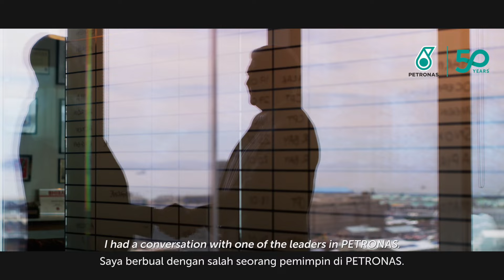Fuelling Success: A Journey of Achievement With Mohd Nazarudin bin Musa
In celebration of our 50th Anniversary, we proudly present the first episode of our special series highlighting the remarkable career journeys of our PETRONAS-developed talent.

Meet Encik Nazarudin Musa, a living testament to the power of perseverance and dedication in achieving success. From his humble beginnings as a non-executive employee, Encik Nazarudin has risen through the ranks to become a respected General Manager. His journey is a source of inspiration for all of us, and serves as a reminder that with hard work, determination and a never-give-up attitude, anything is possible.

Join us as we delve into Encik Nazarudin's extraordinary story of success through learning.